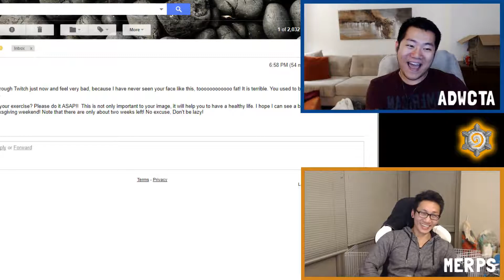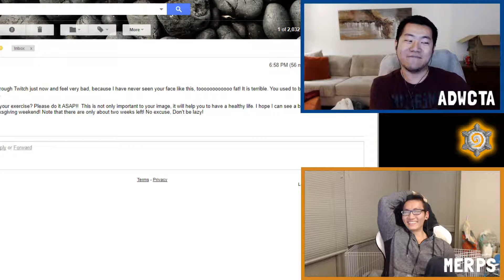Twitch Daily Highlights | Ep. 215 | GrinningGoat, MediaXP, dotapit, PGL, ASUSROG, DisguisedToastHS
The streams that make this video possible:

00:03 | GrinningGoat - Toooooooooooooooooooofat

01:03 | MediaXP - nahtE Ace

01:34 | dotapit - Dem Liquid Plays

02:04 | PGL - god allu

03:01 | ASUSROG - na cs

03:31 | DisguisedToastHS - Disguised Toast summons an awesome legendary

04:01 | LIRIK - KKona

04:31 | SheriffEli - Yup, it's not Elis fault.

05:28 | BlitzDotA - Blitzdota's magic trick

05:52 | dotapit - No last hits for you

06:03 | dotapit - matu denied

06:11 | Reckful - Athene impression by reckful

07:11 | KendricSwissh - Hanzo POTG by KendricSwissh Hanzo Main

07:20 | trihex - Tryin' ta get a nut

07:54 | PGL - [EN] EnVyUs vs Space Soldiers - Playoff - EU Minor

08:23 | PGL - envyus big fail (Scream nade)

08:52 | MitchJones - OMEGALUL

09:23 | PGL - asd

09:38 | KBubblez - triggered

10:38 | LIRIK - ggg

🤖  Music Credits

Gamebot Twitch Gaming Daily is the best place to watch the latest and greatest Twitch Gaming moments from around the globe. We take the best clips from all Twitch channels, so you can see the greatest moments each day.